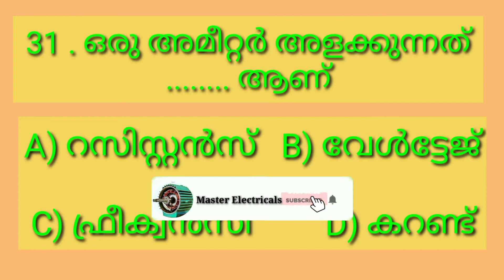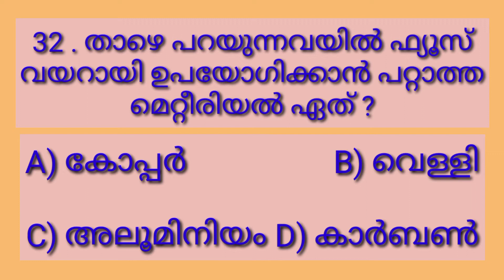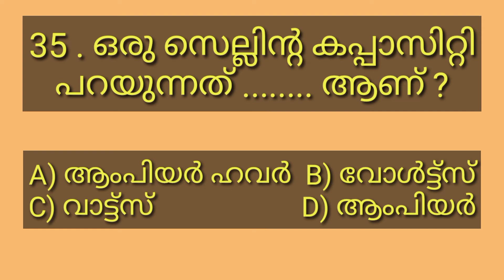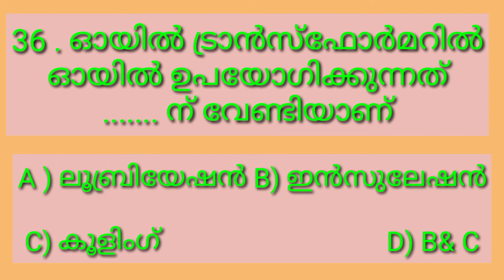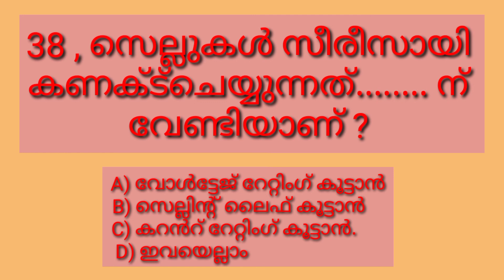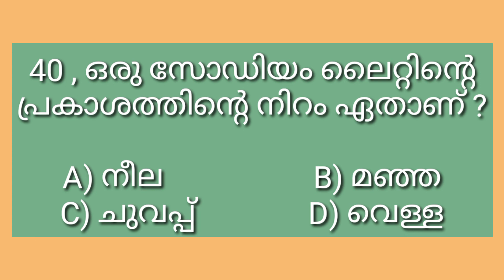Electrical Wireman Lineman practical & Theory Exam | Questions & Answers | All Questions and Answer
masterelectricalssubscribers and viewers